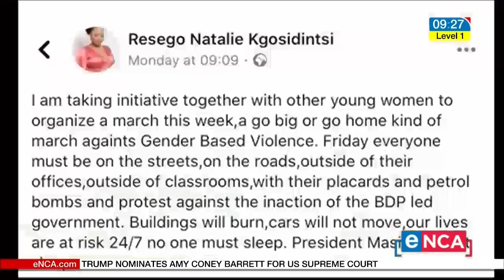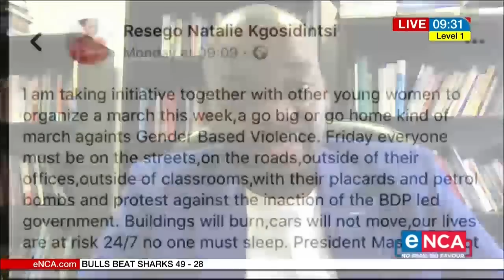Botswana government accused of having political agenda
Botswana’s President, Mokgweetsi Masisi is receiving criticism. His government is accused of arresting journalists and members of the opposition. Some are said to have even fled the country. Botswana National Front’s Resego Kgosidintsiwas arrested and released a day later. Dithapelo Keorapetse, from the Umbrella For Democratic Change spoke to eNCA. Courtesy